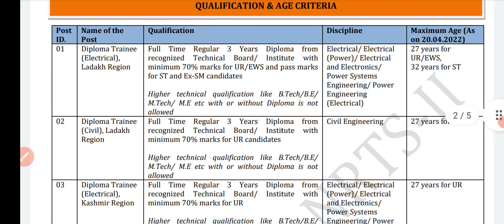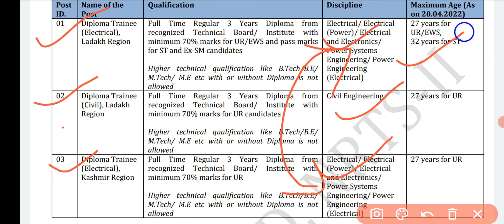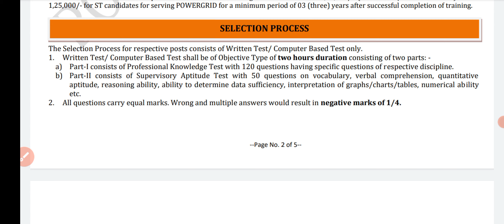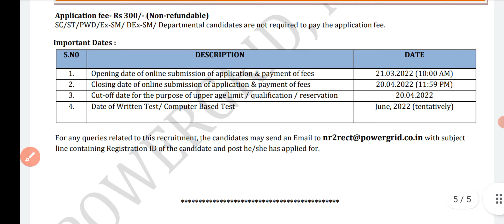PGCIL Recruitment 2022 | Power Grid Junior Engineer Vacancy | Diploma Jobs | Apply Now for JE Post